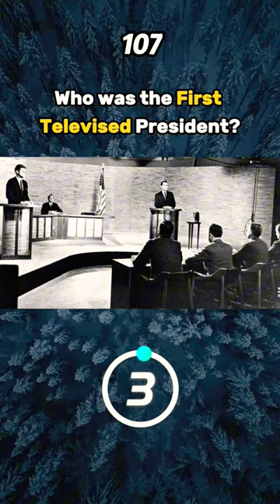Did You Know Before? 🤯